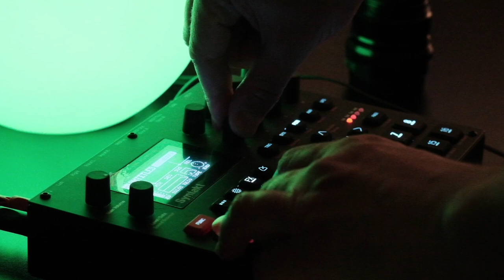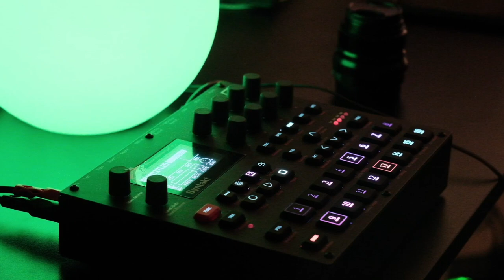Elektron Syntakt - Ctrl+All jam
No talking with heavy usage of Ctrl+All feature for transitions.
I love that the pattern state is preserved per pattern, which means performer may schedule pattern change and then apply Ctrl-All for smooth transition.

Recorded in Ableton Live 12

Mastering was done using iZotope Ozone 9

I usually create ambient music, dub techno music and downtempo music. Almost all my music contains nature ambience and atmospheric sounds. My music is best described as dub, chillout, downtempo electronica, cinematic electronica, atmospheric techno.

My favourite gear is Elektron Syntakt and Ableton Push 3 for Music production. I use different synthesizers, synth, samplers and grooveboxes. I love genres like Dub, Dub Techno, Atmospheric, Ambient, Downtempo.